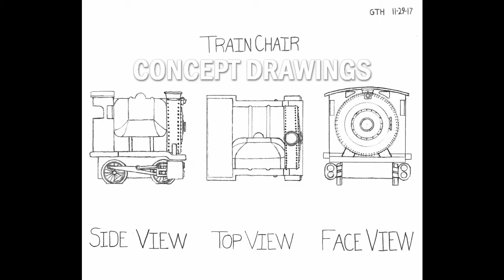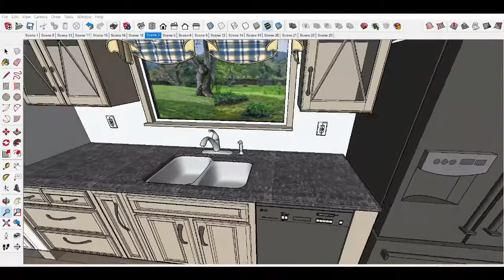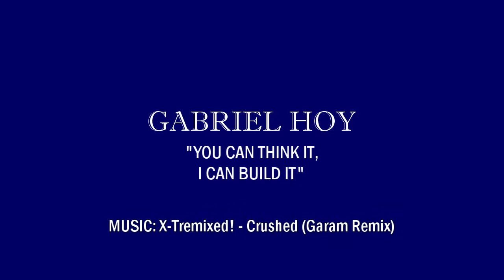Gabriel Hoy - Digital Portfolio